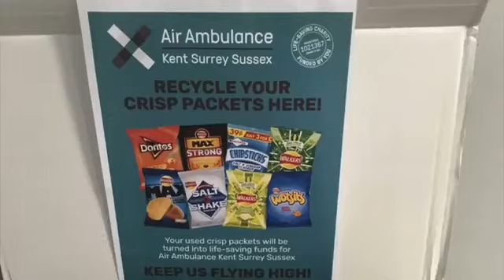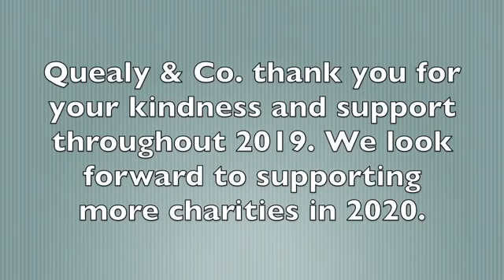Charity and Community Events in 2019